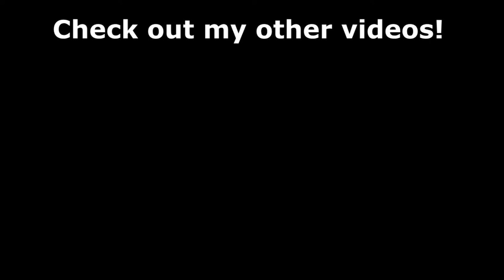Power Rangers Funko Pop Unboxing!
I unbox a package from Gamestop and a package from Hot Topic! Check out what PowerRangers FunkoPops I got! :)

My links!